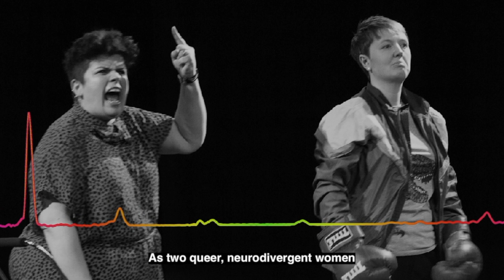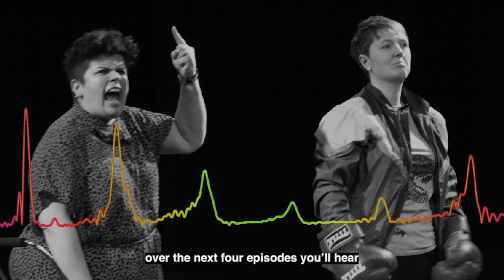Box Tickers trailer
Box Tickers; the stories behind the stats.

As the Equality Act 2010 turns 10, Art with Heart has returned to its list of protected characteristics and asked, is ‘protection’ enough? How can we come together and build a future that accommodates everyone?

Art with Heart have commissioned 13 artists to produce provocations for a mini podcast series, and invites you to listen to their challenges. To engage with their perspectives. To consider a better future.

Executive Producer: Art with Heart
Series Producer: Ant Bacon
Original Music: Karen Lauke
Branding: Noe Baba
With thanks to funding from GMCA